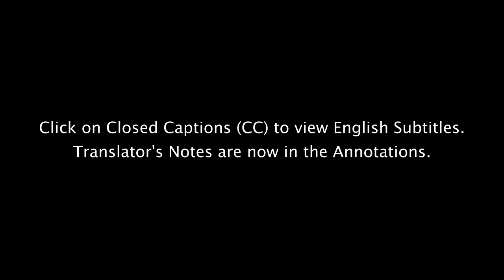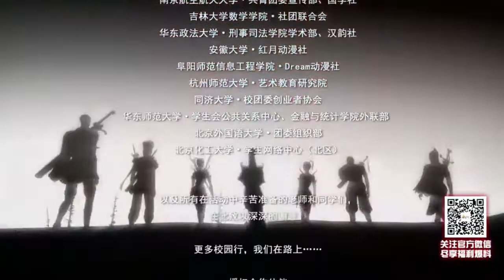Qin's Moon S5 Episode 15 English Subtitles (REVISED)